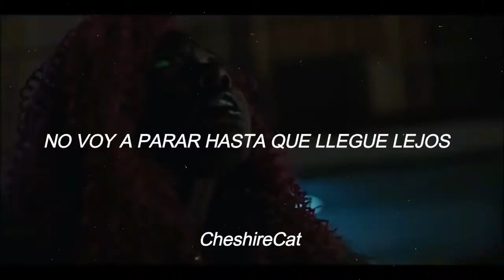Bebe Rexha-Last Hurrah ; Español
Hola a todos como están!
espero que bien
si les gusta el vídeo pegenme ese pulgar arriba y si no pon en los comentarios porque
No olviden compartir eso ayuda muchísimo
El lunes habra nuevo video